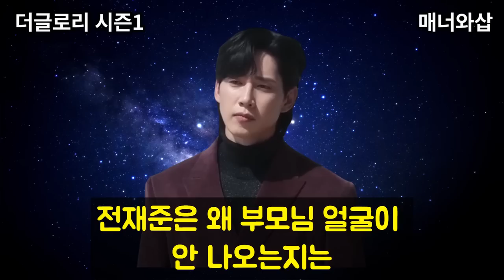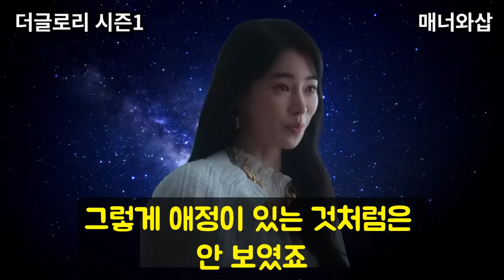[더글로리] 하도영 박연진 출생의 비밀이 중요한 진짜 이유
더글로리는 좋은 작품입니다. 여기에 하도영과 박연진 출생에 대한 무언가가 있다면 결말이 더 긴장감이 있을 수 있는데요. 특히 전재준의 미래와 연관이 있게 됩니다. 과연 더글로리 파트2 시즌2에서 그들과 문동은에게는 어떤 일이 펼쳐질까요